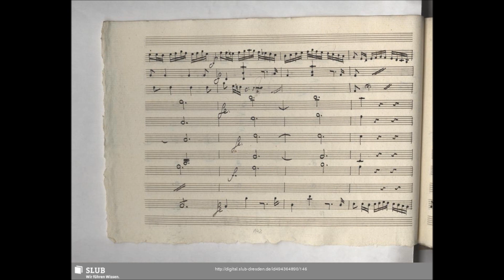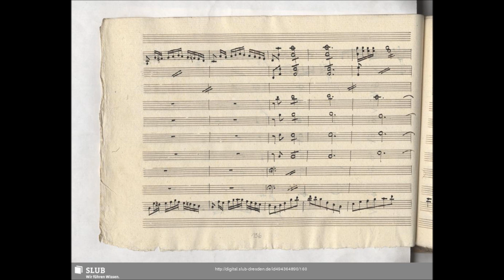08 La ritrovata figlia di Ottone II Agitato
Musiche dal balletto “LA RITROVATA FIGLIA DI OTTONE II” di Leopold KOZELUCH Opus 39 (Beethoven catalogo Kinsky – Halm WoO Anhang 8). A cura di Graziano Denini. Video con partitura fronte - Articolo pubblicato sul sito